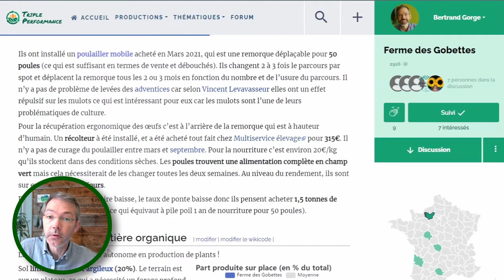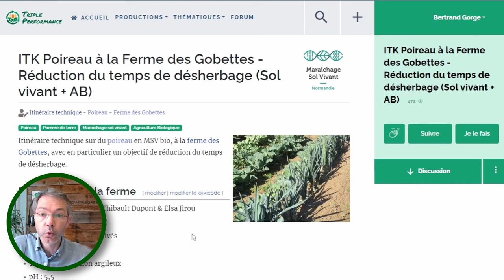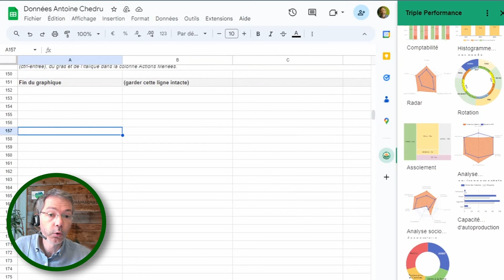Créer un portrait de ferme ou un retour d'expérience en deux heures, c'est possible !